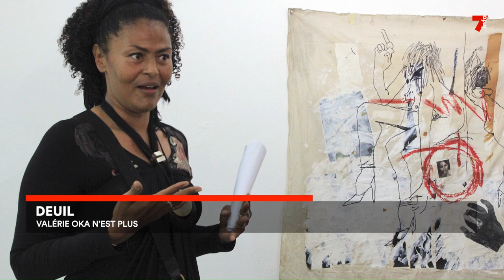Nécrologie : décès de l'artiste-designer, Valérie Oka